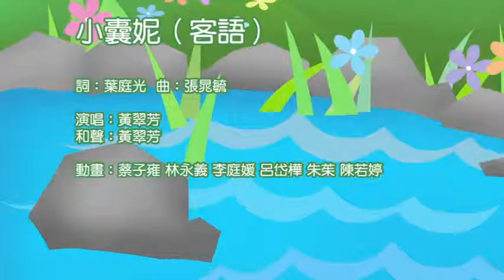18 小囊妮客語